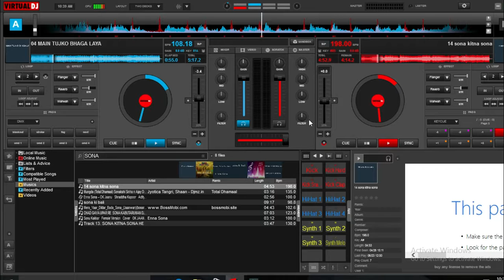SYNC for virtual dj 8 // full beat mach tempo and BPM manege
SYNC for virtual dj 8 // full beat mach tempo and BPM manege for
sinth
sncy
advance virtual dj
bpm level
tempo level
all ditecotive tempo mache for virtual dj 8